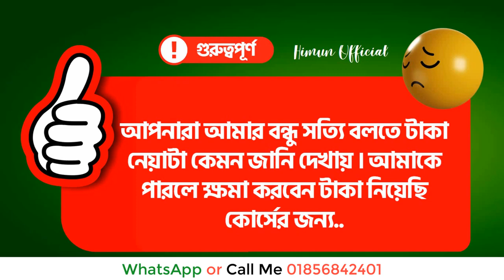কোর্স নিয়ে কিছু কথা আপনার জানা দরকার Online Freelancing Course BD